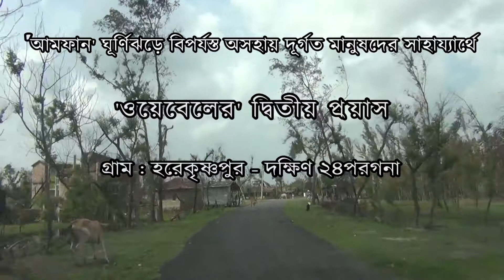Relief to Amphan Cyclone hit people | 2nd Effort of Webel | Village: Harekrishnapur, South 24 Pgns.